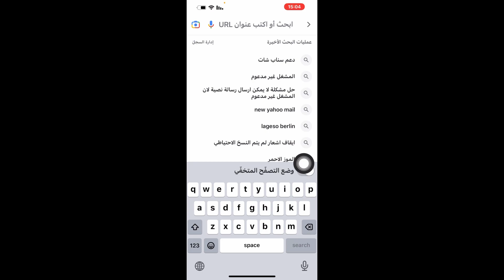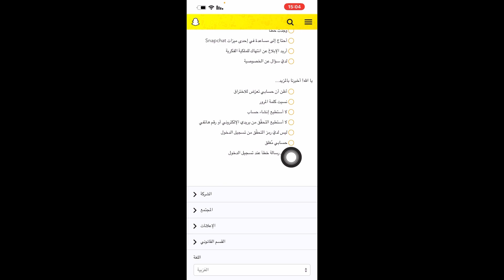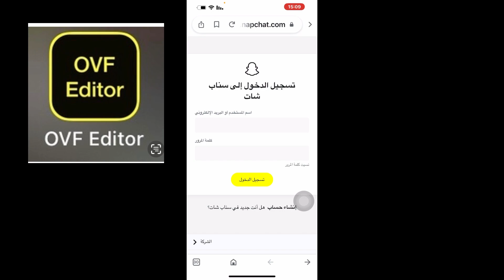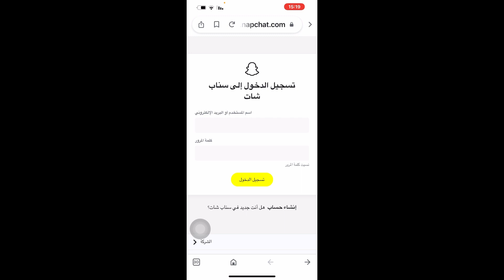طريقة فتح حظر سناب شات الموقت / فتح حظر سناب شات المؤقت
طريقة فتح حظر سناب شات الموقت
 فتح حظر سناب شات المؤقت
حل مشكلة تم تعطيل امكانية وصولك الى سناب شات مؤقتا
حظر موقت سناب شات
حظر مؤقت في سناب شات
حل مشكلة حظر موقت في سناب شات
حل مشكلة سناب